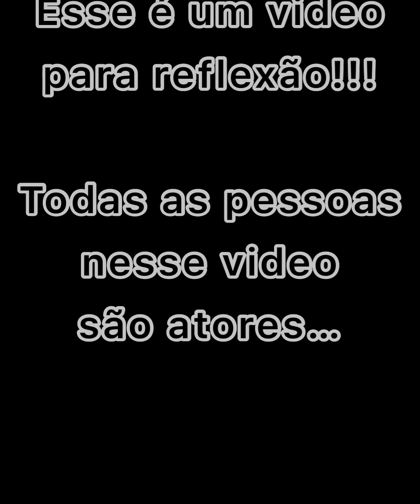Ele colocou um GPS no sapato de sua esposa e essa atitude teve um triste fim.